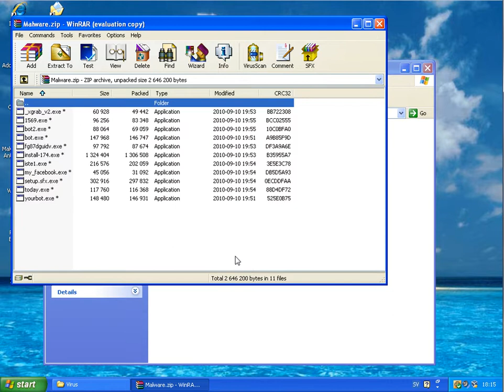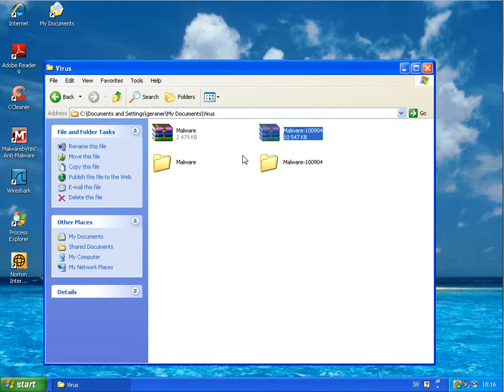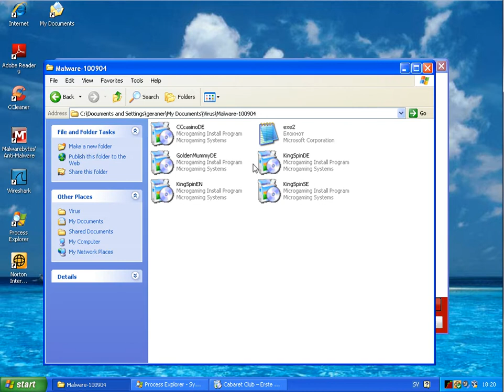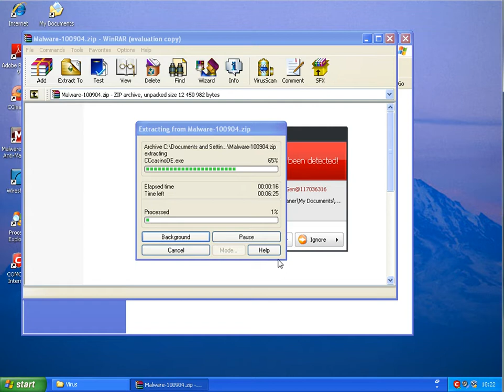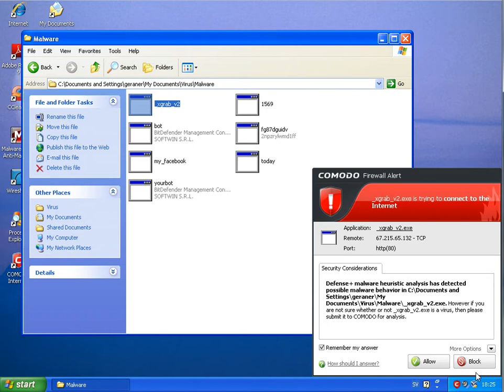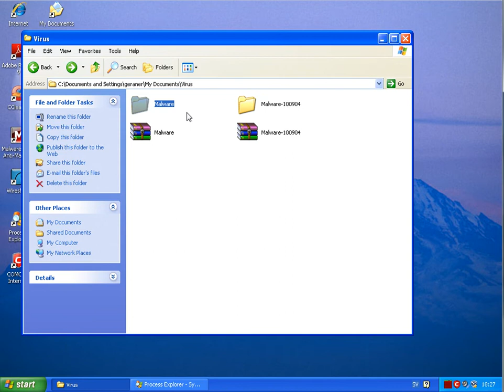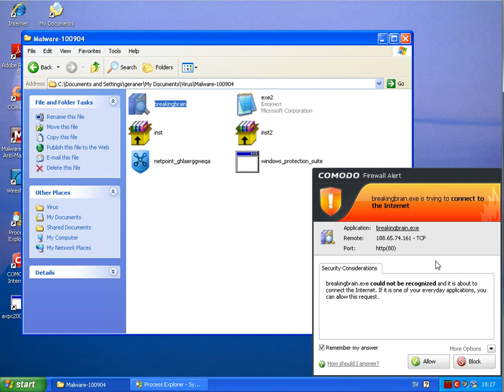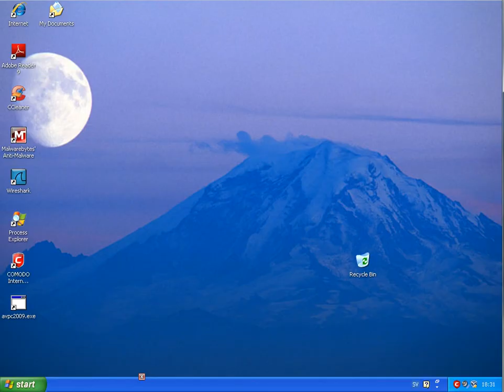Norton Internet Security 2011 vs Comodo Internet Security (Part 2)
Comparing two Internet Security Suites. This is part two.
One paid and one free product.
- Norton Internet Security 2011
- Comodo Internet Secuirty (version 5)